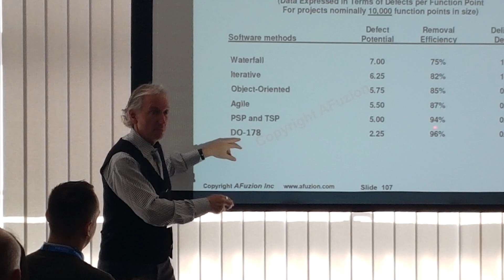AFuzion Corp Video 2 Minutes 2020 - Aviation Development & Cert Solutions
AFuzion Corp 2-Minute Intro Video: Safety-Critical Aviation Development & Certification services for Aircraft, Ground Systems, & Avionics. DO-178C, DO-254, DO-278A, ARP-4754A, ARP-4761, DO-326A, DO-200B etc. Training, Mentoring, Gap Analysis, Consulting and Outsourcing for all aviation development in 20 countries worldwide. and Sample DO-178C Templates / Checklists or DO-254 Templates / Checklists

AFuzion has trained 24,500 engineers worldwide via DO-178C training, DO-254 training, and ARP4754A training: 5X more than all our competitors combined. Info on AFuzion's classes in DO-178C DO-254 ARP4754A

For free whitepapers on avionics development, for example DO-178C info,